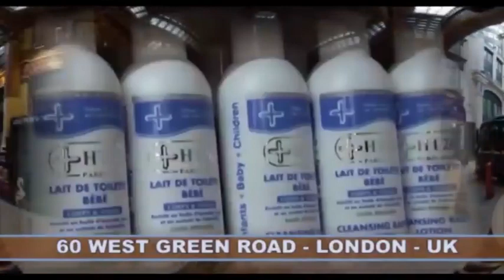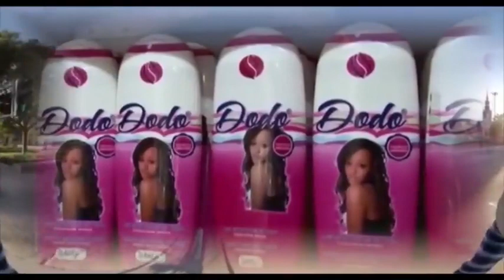MAWA. 0LIVE LEMBE ALINGI A POSTULER NA 2023. BA SAMBWE